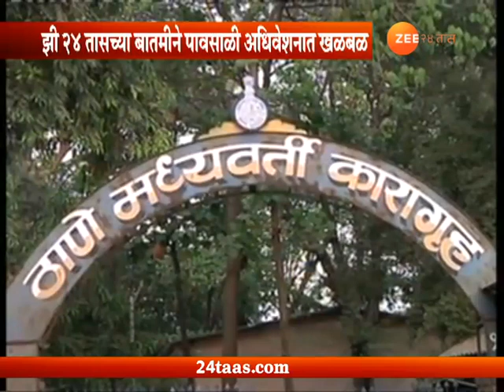झी 24 तासच्या बातमीने पावसाळी अधिवेशनात खळबळ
Nagpur Zee 24 Taas Impact Opposition Leader Dhananjay Munde Raise Question About Jail